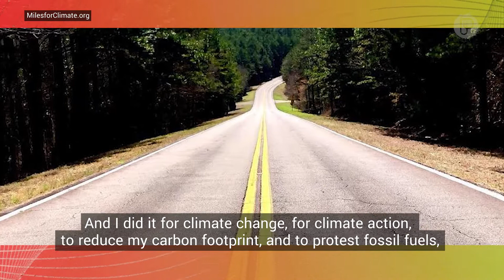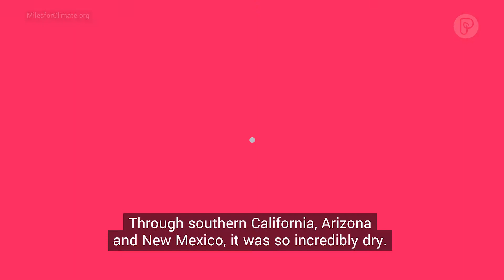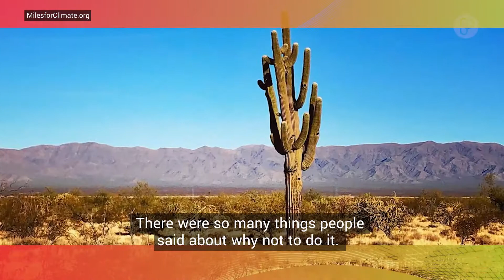Miles for Climate Final Update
It took Hannah Bacon six months to walk from California to Virginia for Miles for Climate. 👏

With her journey complete, Hannah shares what it took to walk 👟 across America, and what she saw along the way.